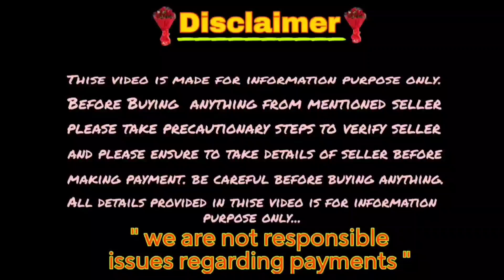Good quality Beagle adult dog for sale in Telugu/ 9705006426